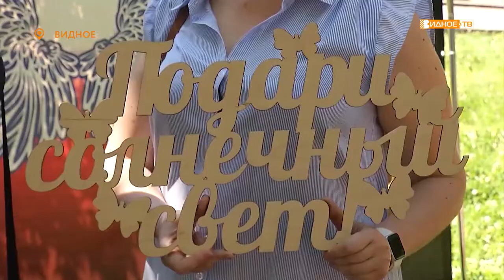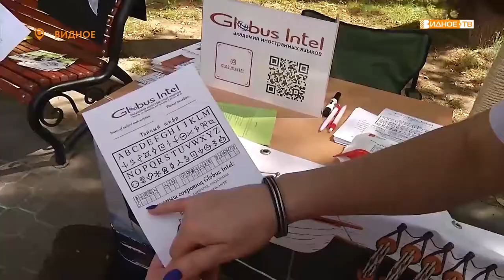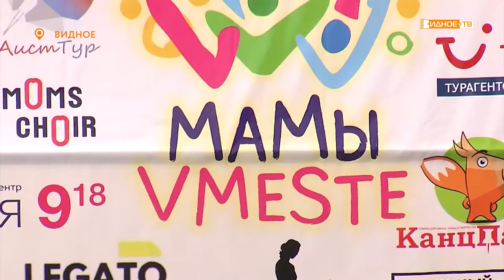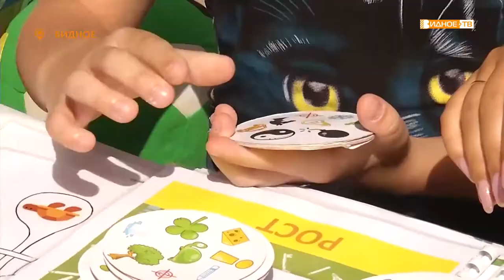«Мамы вместе» - фестиваль мам и детей в усадьбе Тимохово-Салазкино